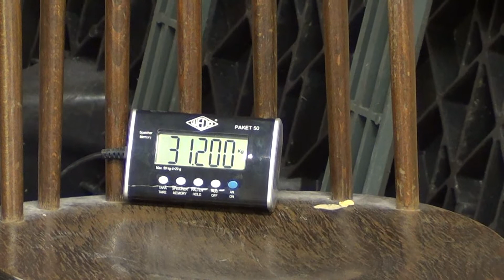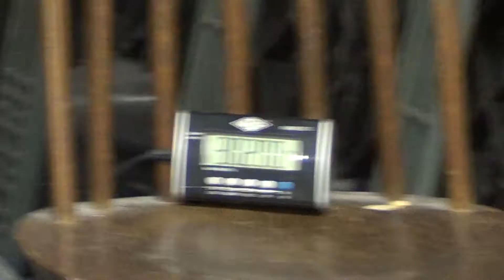Double Blobs 68.79lbs & 66.58lbs & Double Clean And Press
Whole video is coming later. C´Mooooooooooooonnnn!!!